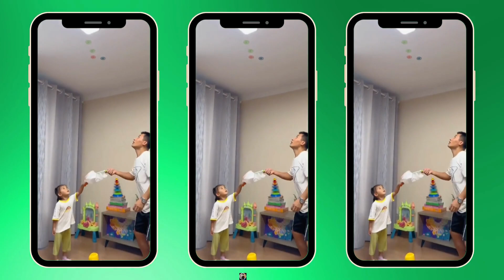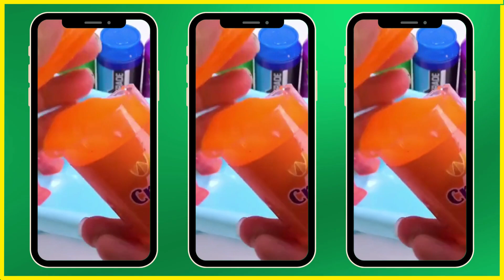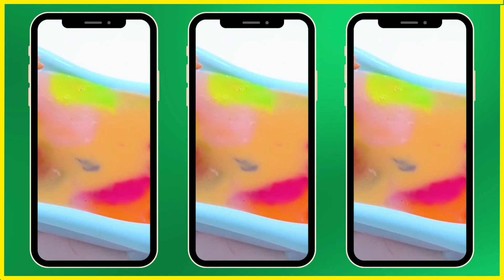Toy for Kids || Toy for boy || Toy funny Video || Toys for kids shorts || Trending Stationary